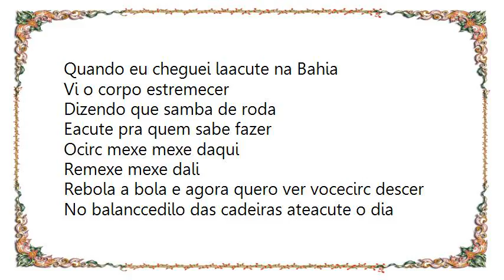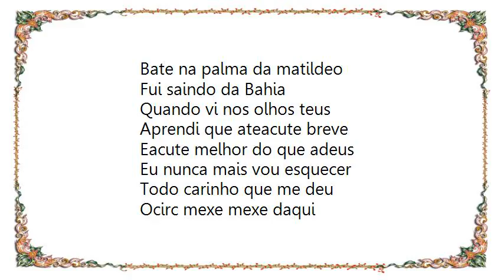Harmonia Do Samba - Remelexo Lyrics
[Lyrics Harmonia Do Samba - Remelexo]
Quando eu cheguei laacute na Bahia
Vi o corpo estremecer
Dizendo que samba de roda
Eacute pra quem sabe fazer
Ocirc mexe mexe daqui
Remexe mexe dali
Rebola a bola e agora quero ver vocecirc descer
No balanccedilo das cadeiras ateacute o dia amanhecer
O requebrado da baiana vai descendo ateacute o chatildeo
Eacute na batida do pandeiro no baixo, no violatildeo
Vem pisando de mansinho
Vem cantando esse refratildeo
E agora eu quero ver
Bate na palma da matildeo
Fui saindo da Bahia
Quando vi nos olhos teus
Aprendi que ateacute breve
Eacute melhor do que adeus
Eu nunca mais vou esquecer
Todo carinho que me deu